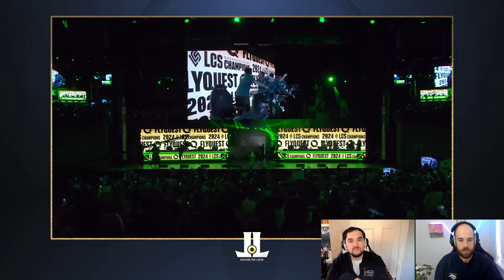How Many Western Teams Can Make Top 8? Worlds2024 Swiss Stage Preview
If everyone plays up to standard realistically on a normal dose of hopium... how many Western teams could make top 8 at Worlds2024?